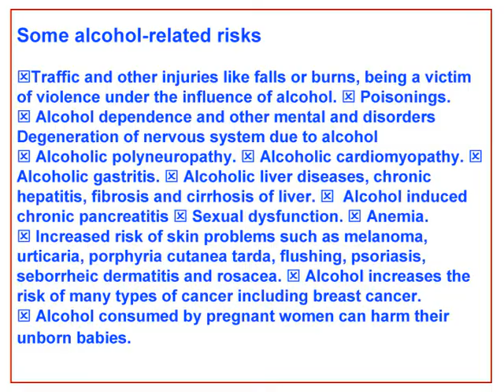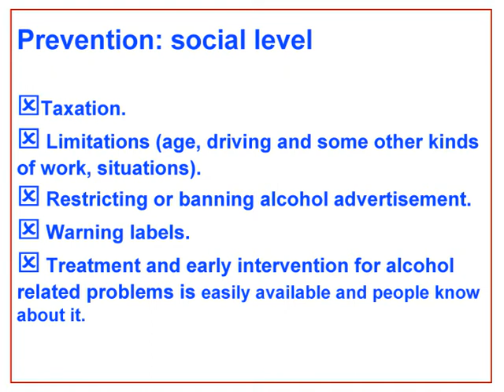What Do Beer Producers Keep Secret from You?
Based on my interview with one German radio. * The risks of beer are: 1. Related to their alcohol content. 2. Comparatively specific to beer. Learn more. Original vocal music and guitar : Eversober Singers * Papers, relaxation and meditation recordings, laughter, papers, etc. * Self-help * Be happy and sober!